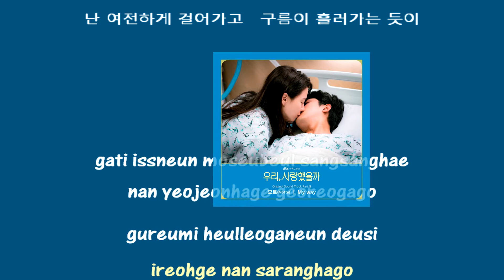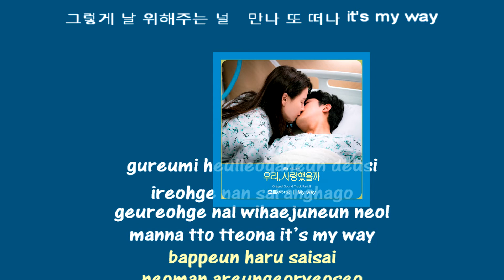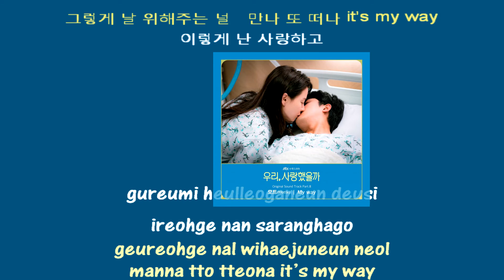Motte 모트 My Way instrumental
모트 (Motte) My way 우리 사랑했을까 (Was It Love) OST Part 8